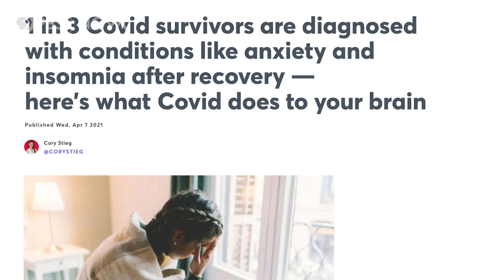The Coronavirus Pandemic's Toll on Mental Health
The precautions we’ve needed to take to quell the coronavirus pandemic—sheltering in place, social distancing, not spending much time with people outside our own households—have exacerbated America’s mental health crisis.

“Mental health is an epidemic in itself,” Director of Outpatient Services at the Newport Academy Crystal Burwell told NOVA. “And so we should treat that with the same sense of urgency as we do the pandemic.”

Under normal circumstances, depression and mania can lead to worsened social isolation. Stress brought on by the pandemic can compound this; research shows that Americans have become more depressed and anxious because of COVID-19, with young people being disproportionately affected.

And the coronavirus may be having a more insidious effect than bringing out feelings of stress, isolation, and languishing. There’s also evidence that infection by the virus itself is associated with neurologic damage that might contribute to mental health disorders.

But COVID-19 has also highlighted resiliency. Indeed, “research on human resilience suggests that people will recover from the trauma of the pandemic faster than many believe,” psychiatrist Richard A. Friedman writes for the New York Times. For Jennifer Freese, who contracted the coronavirus in March 2020, coping techniques she learned over the years to manage her bipolar disorder also helped her manage the isolation.

Eating well, keeping up with doctor and therapist visits, and sticking to a routine can help one’s mental health, mental health coach Ellen Forney told NOVA. Some of the people who are having the greatest challenges, she believes, are those that are struggling with their mental health for the first time. And of course, patients’ access to care can also affect their outcomes. “Some of us have more resources than others of us, whether it's because we're white or because we have financial support or emotional support,” Forney said. “All of these things are making it really clear that there's a big difference in those people who have resources and those who don’t. And that's very very true in mental health always—and it's especially true now.”

PRODUCTION CREDITS:

Produced by: Amanda Willis
Narration: Emily Zendt

Production assistance:
Christina Monnen, Emily Zendt, and Ari Daniel

Archival:
Storyblocks